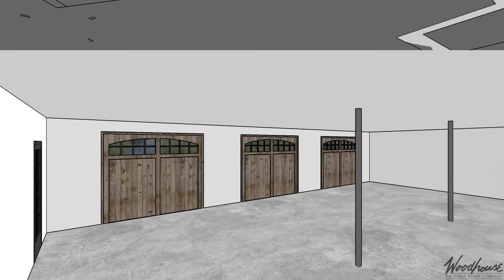Shelburne Timber Frame Carriage House - Predesign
Square Feet: 995
Bedrooms: 1
Bathrooms: 1

The modestly-sized Shelburne Carriage House features 1 bedroom and 1 bathroom across 995 square feet of living space situated over a 3 car garage. The Shelburne Carriage House is versatile and can be used as a guest suite apart from your house, a vacation home, or as a completely self-sufficient main home.